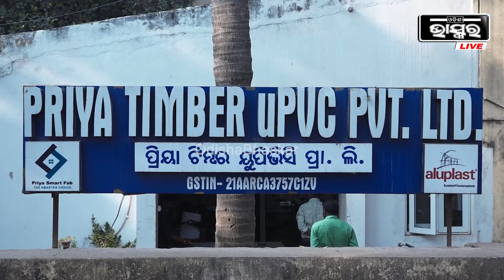ଆପଣ ବି ହେବେ ଷ୍ଟାଇଲିଶ୍‌... ଜର୍ମାନ୍ ଟେକ୍ନୋଲଜିର UPVC ସାମଗ୍ରୀ ଏବେ ଆପଣଙ୍କ ହାତ ପାଆନ୍ତାରେ Priya Timber